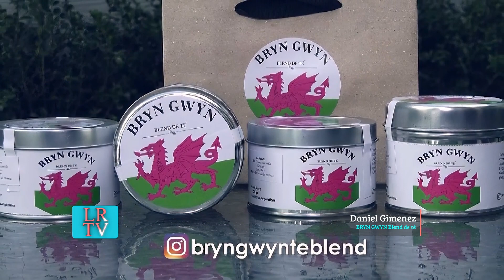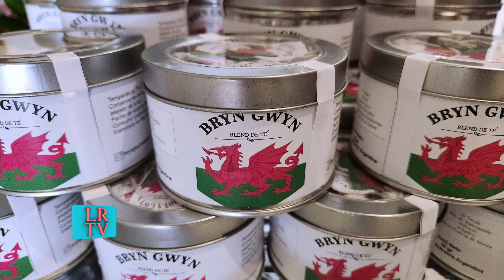BRYN GWYN Blend de Té Nuevos Sabores